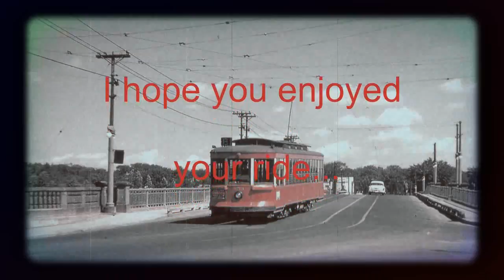Lindenlea Streetcars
Using Street View  from Google Earth overlayed with a 1950’s early color film effect, I tried to recreate what passenger’s must of experienced riding the Lindenlea portion of the Ottawa Transportation Commission “H” line (Hull – St. Patrick) streetcar route back in the 1950’s.

**Note** Using Street View explains the different seasons and angles in the video.